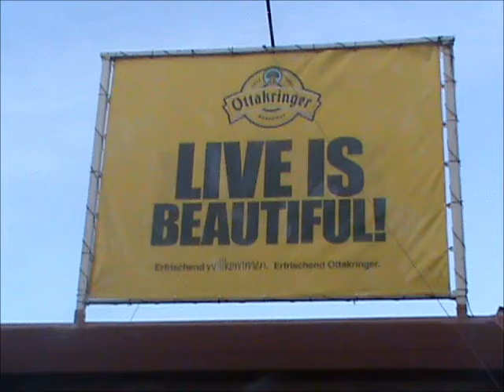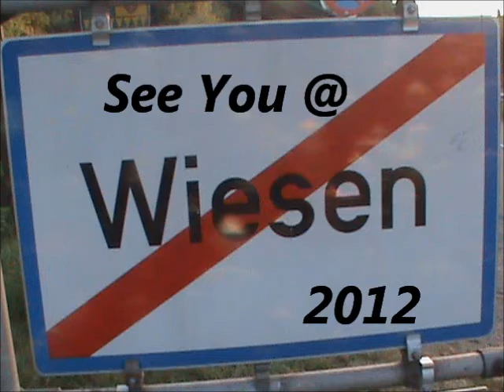Two Days A Week 2011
Just Wiesen